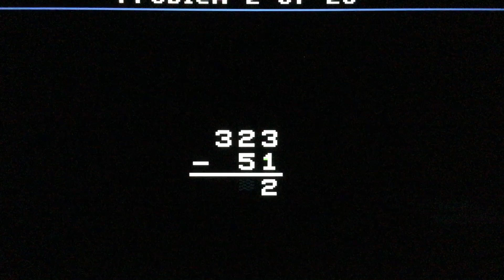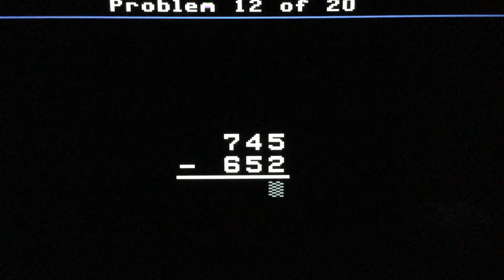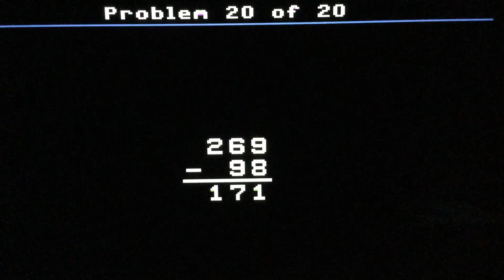Subtraction Drill Journey Difficulty Level Four (Episode S4-19) with Hello Kitties